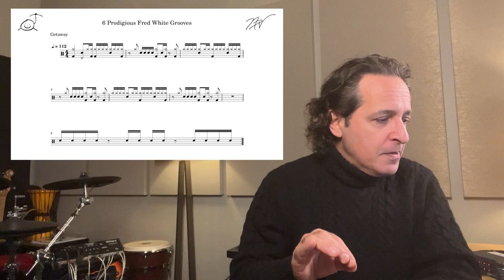NDV’s Groovy Thursdays - Groove # 55: Six Prodigious Fred White Grooves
Greetings everyone!
Welcome back to Groovy Thursdays!

This weeks grooves come from the amazing Fred White. Long time drummer for the band Earth Wind and Fire. Fred played on all the classic records and was the beat behind their biggest hits. I love funk, R&B, and soul music. Fred had such a great pocket and gave wonderful energy to all of those classic songs. It is a great study. The backbeat, the sound of his drums, and the way he locked in with his brother Verdine on bass was so good! Unfortunately Fred passed away just this year. It is sad that he left at his young age. He gave us a wonderful gift that most definitely lives on. So put on your headphones, get behind your kit, and groove with some Earth Wind and Fire. It is so much fun!

Cheers!